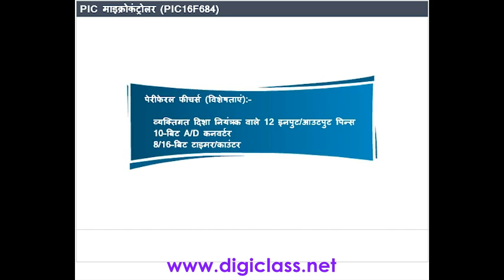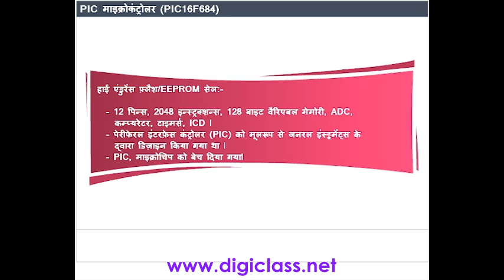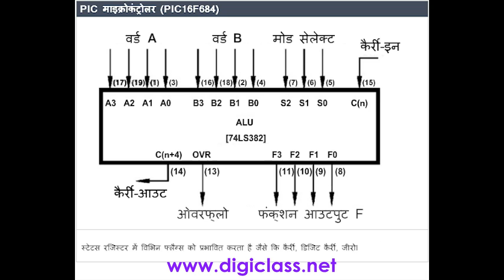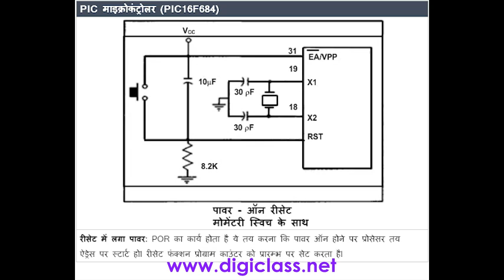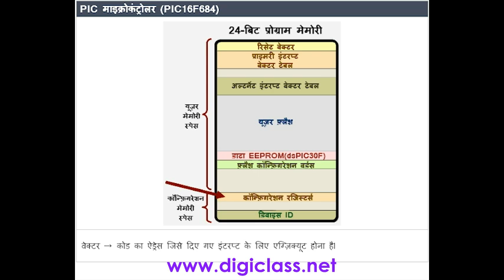01HWD10 PIC Micro controller PIC16F684 (Hardware course in Hindi)